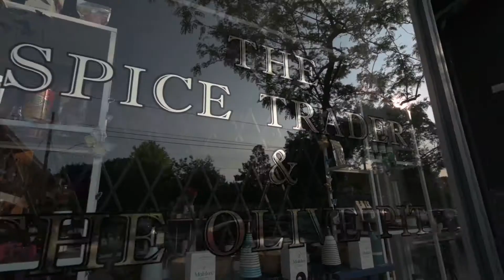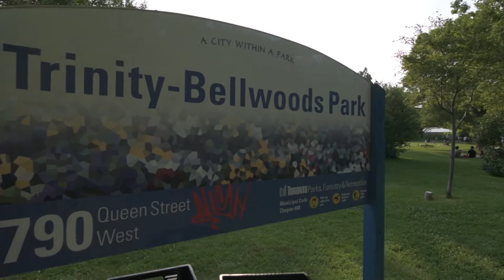King West Village